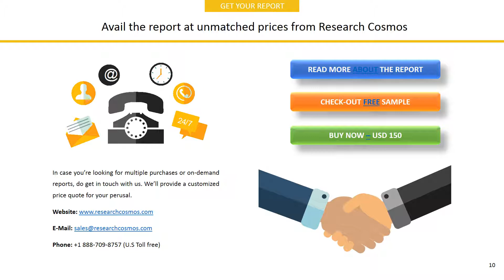ENEL AMERICAS SA Company Profile and Tech Intelligence Report, 2018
The report ENEL AMERICAS SA Company Profile is a detailed document covered company’s Overview, History, SWOT Analysis, Products/Services, Facts, Financials, Key Executives, Competitors, Tech Intelligence, IT Outsourcing, IT Management, Recent Developments and Strategy Evaluation.